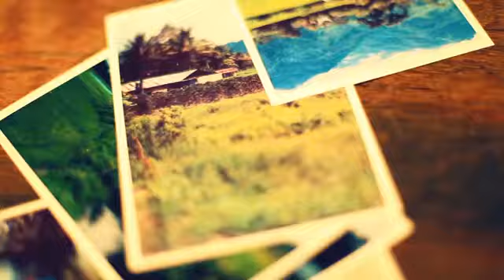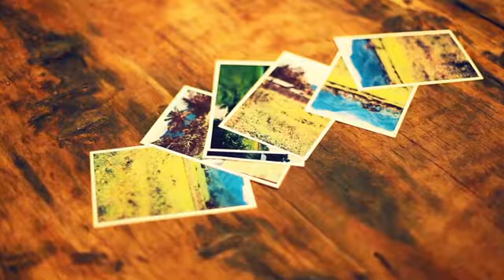Hope Village - Part 2. The first steps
The first steps of our story - why we chose to build Hope Village in a little place called Silamosik II and how we heard of children in need.